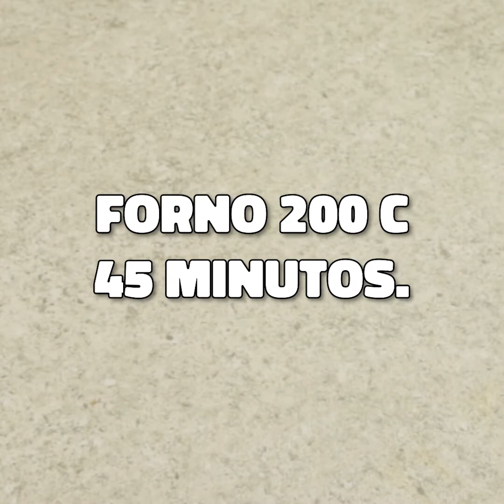O melhor frango e batatas que já comi!